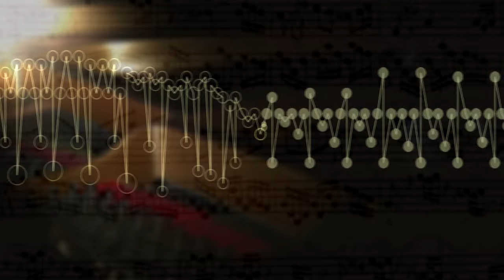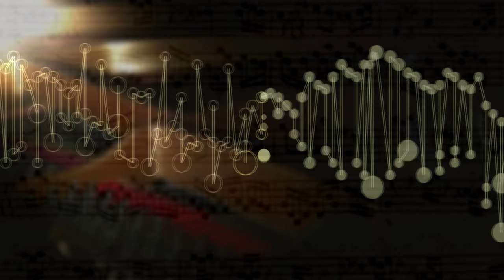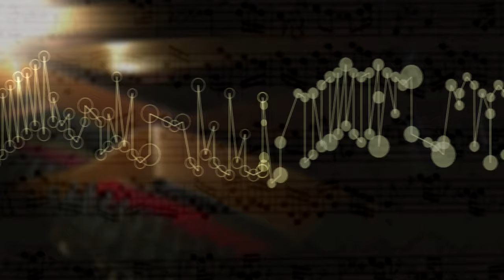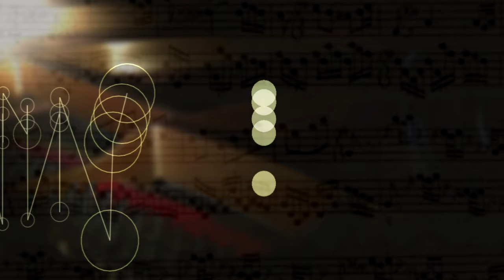The Well Tempered Clavier I Prelude Fugue 3 C sharp Maj,BWV 848 music animation,visualization